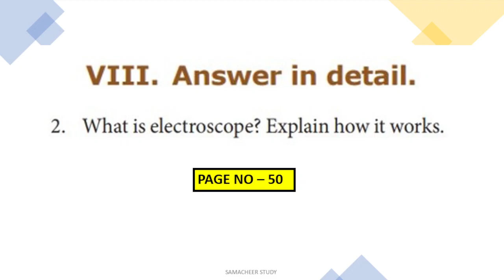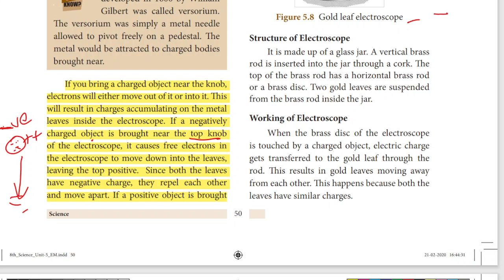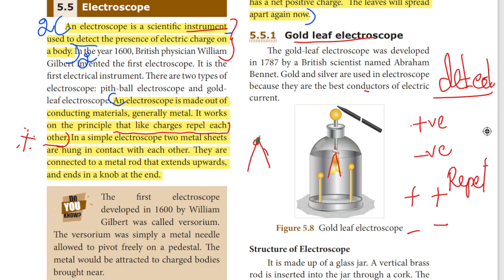8th science electricity book back answers unit 5 detail 2|What is electroscope?Explain how it works.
8th science electricity book back answers unit 5 detail 2|What is electroscope?Explain how it works.
8th science electricity book back answers unit 5 detail 2|What is electroscope? Explain how it works|TN
VIII. Answer in detail.

8th science electricity book back answers unit 5
unit-5 electricity std-8 English medium explanation in Tamil
unit 5(Electricity)
Book back questions with answers. Choose the best answer
8th standard science book
Term 1
Electricity- Part 1
IN TAMIL
tamil
google
8th standard science
"samacheer kalvi"
"tamilnadu stateboard"
"chapter"
"electricity"

"tnscert"
"8th standard"
"8th science tamil medium"
"8th science electricity in tamil"
"electricity 8th science"